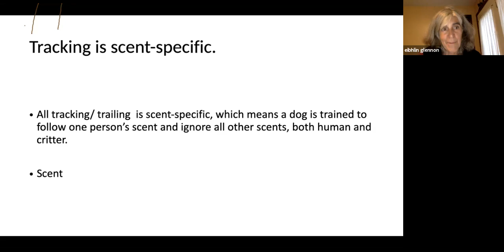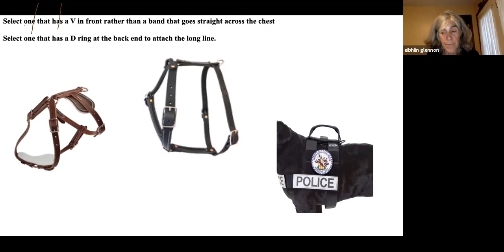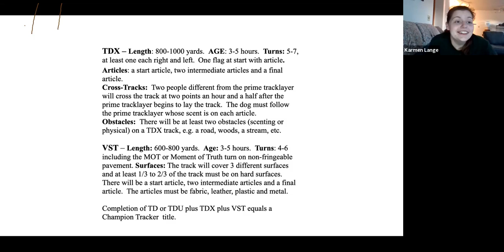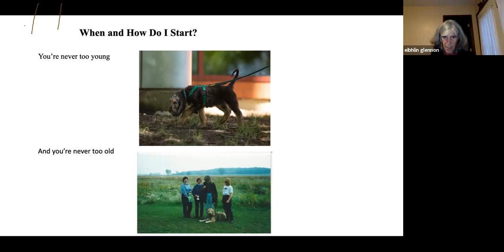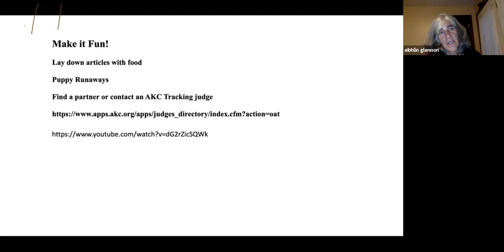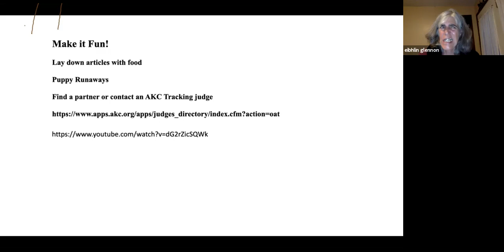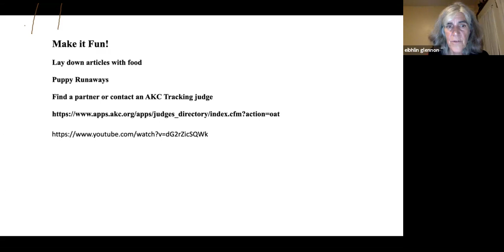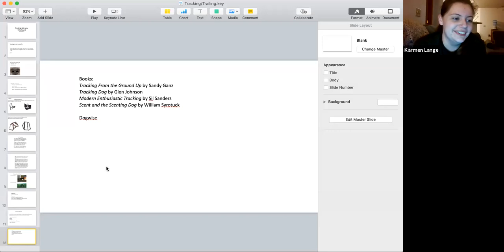OtterTalk #7 - All About Tracking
Learn All About the various types of tracking and how you can get started with your Otterhound
Links from OtterTalk:
Sourcing for Leads and Harnesses:

Recommended Reading:
Tracking From the Ground Up by Sandy Ganz
Tracking Dog by Glen Johnson
Modern Enthusiastic Tracking by Sil Sanders
Scent and the Scenting Dog by William Syrotuck